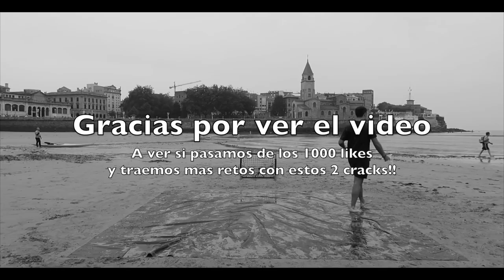CASI me ROMPO el CUELLO 😵 | Remates resbaladizos en la playa con Rodrigo Faez y Piñole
Piñole, Rodri y servidor jugándonos el tipo, ¿queréis mas? DADLE AMOR A EL LIKE!

🔥MIRA AQUÍ ABAJO TODA LA INFO QUE TE DEJO CRUCK🔥